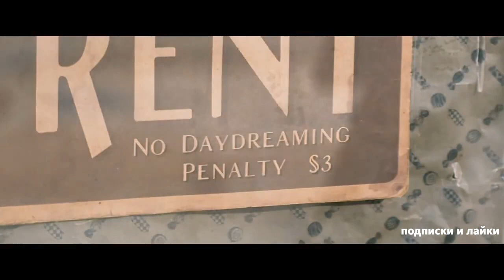Вилли Вонка Официальный трейлер Фильм 2023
Трейлер фильма "Вилли Вонка" [2023]

• Премьера: 15 декабря 2023 (мир)
• Оригинальное название: "Wonka"
• Жанр: фэнтези, комедия, мюзикл
• Страна: США, Канада, Ирландия, Великобритания, Австралия, Франция
• Режиссер: Пол Кинг
• Актеры: Оливия Колман, Тимоти Шаламе, Салли Хокинс, Хью Грант, Кигэн-Майкл Ки

Фильм рассказывает удивительную историю о том, как Вилли Вонка стал тем, кем мы его знаем сегодня, а именно величайшим в мире изобретателем, волшебником и самым популярным производителем шоколада.